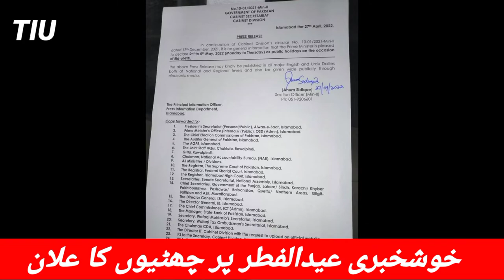Big News About Eid ul Fitr Holidays | New Notification Issue / Eid Ul Fitr Chution ka notification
Big News about Eid Ul fitr Holidays notification / Notification Issue by government of Pakistan
Eid ke Chution ka notification jari kardya gya ha government ke taraf se mukammal tafseelat ke lye video ko pora daikay or mazeed update ke lye hamaray YouTube channel ko subscribe karna na bholay shukraya,